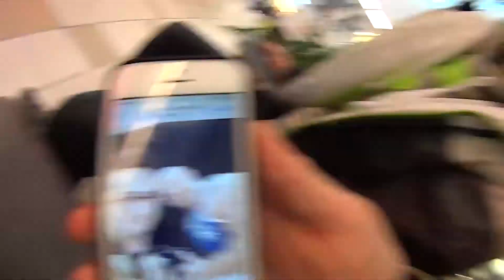HARDCOROWY VLOG || Krzysztof Kołodziej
Jeśli filmik Ci pomógł i chcesz dodatkowo mnie wesprzeć, postaw mi kawę na PIĘKNIE DZIĘKUJĘ :) ⬇⬇ROZWIŃ OPIS⬇⬇
➤MUZYKA:
➤ W odcinku udaję się do C.H Turawa Park w celu spotkania się z Hardcorowym Koksem.